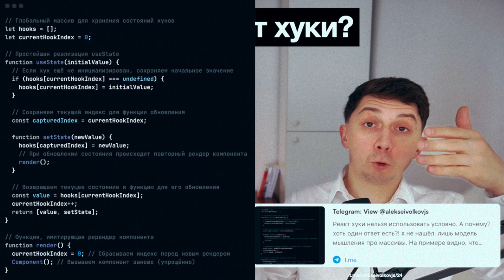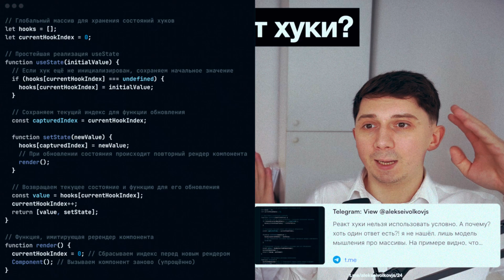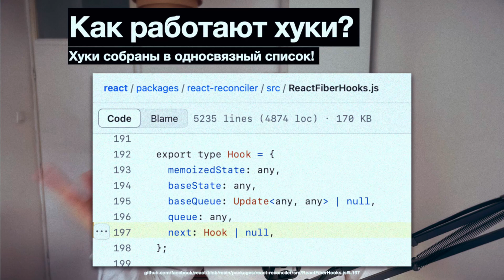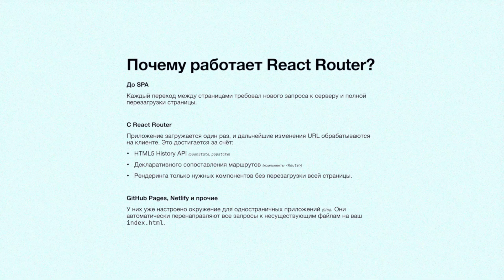Реакт хуки под капотом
🔥 Грокаем Реакт: глубокое погружение.

00:00 - Под капотом Реакта
00:57 - Сами пишем хук
01:36 - useState на рентгене
04:44 - Что читать
07:20 - исходный код
07:59 - зачем useEffect